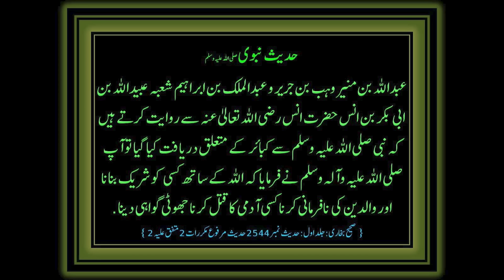Homemade Tawa Pizza Recipe By "RecipeTrier"- Crispy & Delicious | Restaurant-style pizza at home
In this mouthwatering YouTube video, we bring you a sensational Homemade Tawa Pizza recipe that's bound to delight your taste buds! 🍕🔥 Watch and learn as we take you through each step of creating a crispy and delicious pizza right on your stovetop tawa. From preparing the flavorful dough to layering it with luscious toppings, we've got it all covered. Let's get cooking and make your pizza night extraordinary!

Ingredients:

    1 ½ cups all-purpose flour (maida)
    1 ½ tsp powdered sugar
    ½ tsp salt
    ½ tsp yeast
    1 ½ tbsp oil
    ½ glass lukewarm water
    Homemade pizza sauce
    Cheese slices
    Bell peppers, thinly sliced
    Onions, thinly sliced
    Tomatoes, thinly sliced
    Chicken tikka botiyaaan (homemade recipe shared in the comments)
    Black olives
    Mixed herbs
    Chilli flakes

Method:

    In a mixing bowl, combine 1 ½ cups maida, 1 ½ tsp powdered sugar, ½ tsp salt, ½ tsp yeast, and 1 ½ tbsp oil. Mix well.
    Gradually add almost ½ glass of lukewarm water while kneading the dough. Apply oil, cover, and let it rest for 45 minutes in a warm place.
    Once the dough doubles in size, shape it into a smooth ball. On a non-stick tawa, press the dough ball and shape it into a thin, round roti.
    Use a fork to create small perforations in the center of the dough to prevent it from puffing up while cooking.
    Spread homemade pizza sauce over the dough, followed by cheese slices, bell peppers, onions, tomatoes, and chicken tikka botiyaaan.
    Layer with a generous amount of mozzarella cheese, black olives, mixed herbs, and chili flakes.
    Place the tawa on medium-high heat for 1 minute, then reduce to low heat. Put a cast iron skillet under the tawa and turn off the flame. Cover with a lid and cook for 12-15 minutes until the crust is crispy and toppings are cooked.
    Carefully remove the skillet and tawa from heat. Your tantalizing homemade tawa pizza is ready!
    Slice it up, savor the aroma, and enjoy the amazing flavors. Share this incredible experience with your loved ones.

Tips & Tricks:

    Use lukewarm water to activate the yeast properly.
    Press the dough gently while shaping the roti on the tawa for a perfect texture.
    The fork perforations ensure even cooking of the base.
    Feel free to customize toppings as per your preferences.
    Cooking on low heat with the skillet creates a tandoor-like effect, giving your pizza an authentic touch.

Benefits:

    Enjoy the satisfaction of creating restaurant-style pizza at home.
    Control the quality and freshness of ingredients.
    Impress friends and family with your culinary skills.
    A fun and interactive cooking experience for all ages.

Spanish Omelette Recipe | Spanish Omelet | Tortilla De Patatas Española (English Subtitles)

   Introduction - 0:00 - 0:08
    Crafting the Perfect Pizza Dough - 0:12- 3:33
    Shaping the Foundation - 5:25 - 8:03
    Layering the Flavors - 8:04  - 12:03
    The Cooking Alchemy - 12:29 - 13:23
    The Culinary Finale - 14:12 - 15:41
    Conclusion and Outro - 16:35